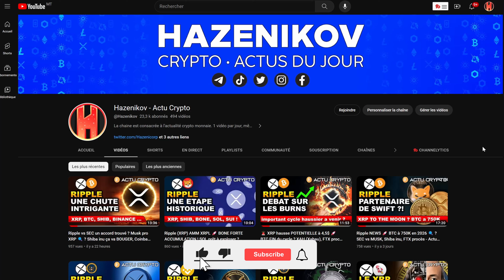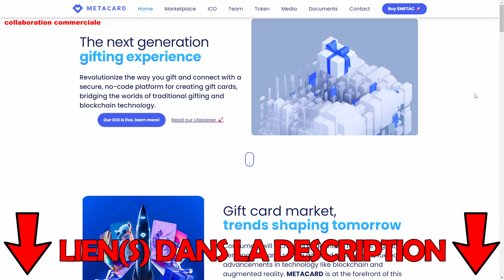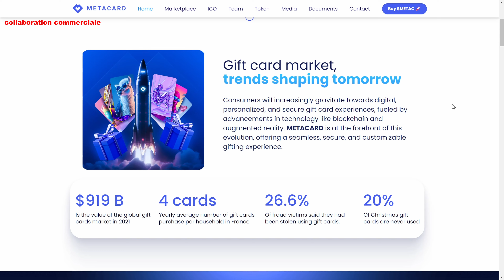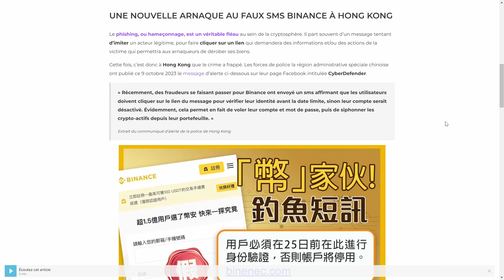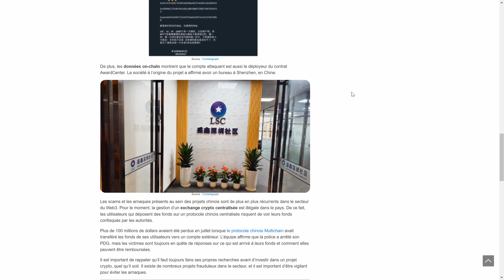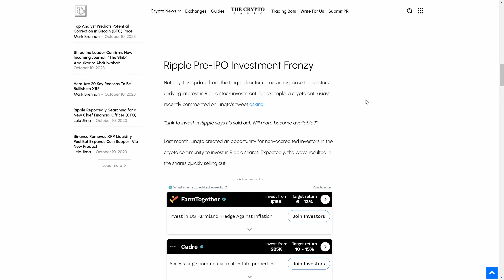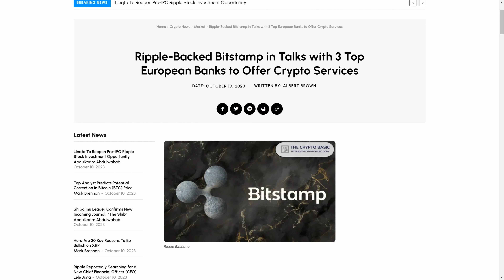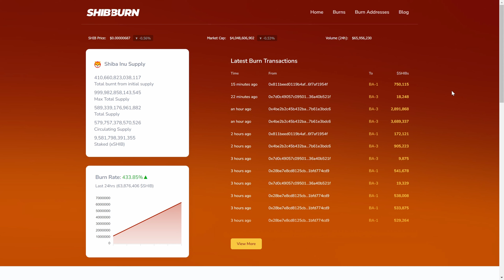🚨 Ripple coté en bourse ? QUANT va faire mal à XRP ! Metacard projet 🚀 Actu crypto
Hello mon bon et bienvenu dans le récap de l'actu Crypto du jour + une review d'un projet qui risque d'être un game changer dans son domaine (Metacard) (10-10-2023)

🪙 Il reste 24h (fin le 11/10/23) !! Bitget Comment avoir les 30$ de bonus ?
- Faire le  KYC
- Faire un premier dépôt minimum de 200$
- Avoir un volume Futures supérieur à 1000$ (effet de levier inclus)
+ 💰 5 000 $ de récompenses + 10 % CASHBACK
☝️ Reçoit des coupon en USDT rien que pour la création d'un compte☝️

⭕ SOMMAIRE :
- Projet crypto Metacard (collaboration commercial)
- Arnaque SMS liée à Binance
- Arnaque NFT par Lucky Star Currency
- Réglementation des Cryptomonnaies
- NFT CrypToadz Vendu à 1,6 Million
- Linqto IPO Ripple
- Quant Lance "Overledger Authorise" en Concurrence avec Ripple
- Partenariat entre BAD Idea AI et Tangem
- Publication thématique SHIB en préparation : "The Shib"

➡️ LES INDISPENSABLES :
🔐 Hardware wallet Tangem Wallet (-10% avec le code MX8N2Q)

💖 ETH ➜ 0x55a8688F717E4a13cb04Bf60B8B9703DF7936e42
💖 BTC ➜ bc1q0x4wfxcsjfe2zh06pfw6gen90a8v6g53jngkql
💖 XRP  ➜ rKpBJMsdZAekr2hfQSToMvkdu9e2pfmRUb

🚨 DISCLAMER - DYOR 🚨
*Je fournis en aucun cas des conseils en investissement, je décline toute responsabilité ! L'investissement en crypto est risqué, tu peux tout perdre garde bien ça à l'esprit en aucun cas je t'encourage à, ou te promet des retours sur investissement car personnes peut prédire l'avenir, ne sois pas naïf stp ! Oublie pas, on devient pas riche sur un claquement de doigts Sur ce porte toi bien mon brave ! Les liens dans la description sont des liens de parrainage libre à toi de soutenir gratuitement la chaine et contribuer à son développement.